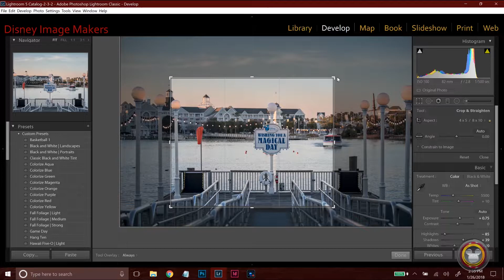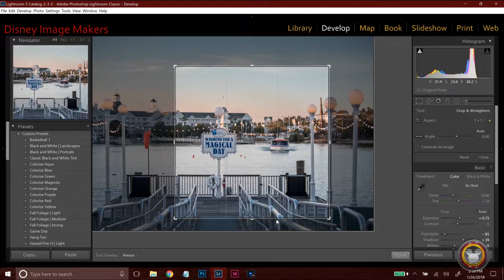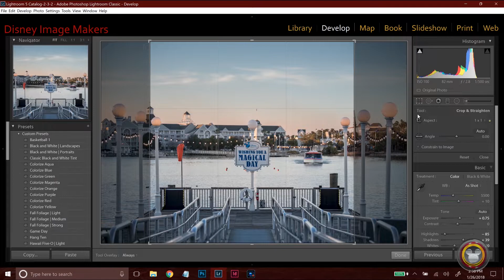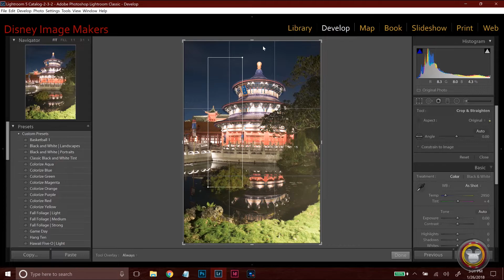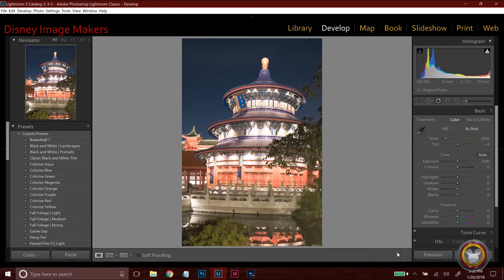Lightroom Tutorial - How To Crop An Image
A quick video where I run through the Crop Tool in Lightroom CC. Lightroom's crop tool can easily let you change the aspect ratio on the same image as many times as needed non-destructively. You can also straighten the image without going into the transform panel.
~Bill

See the photo gear we use and recommend